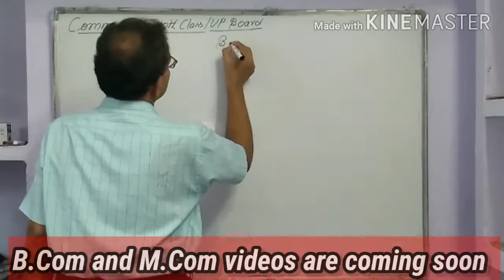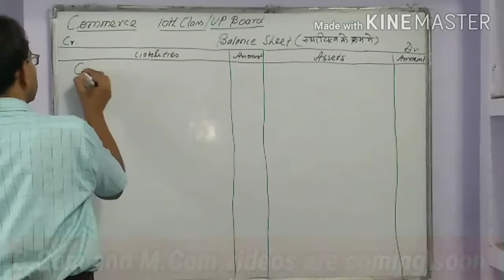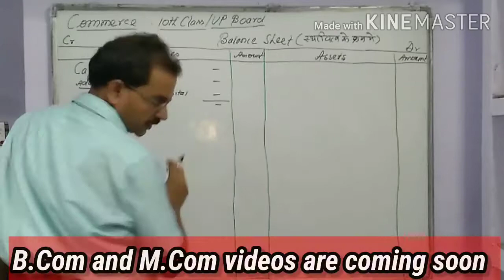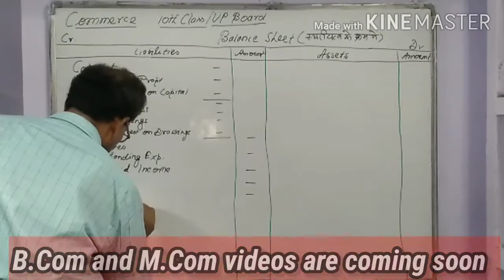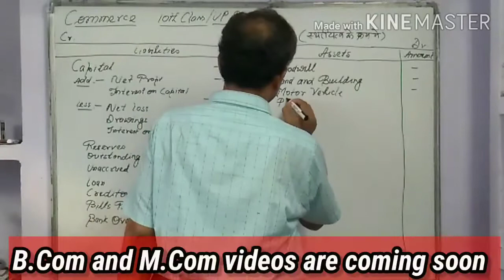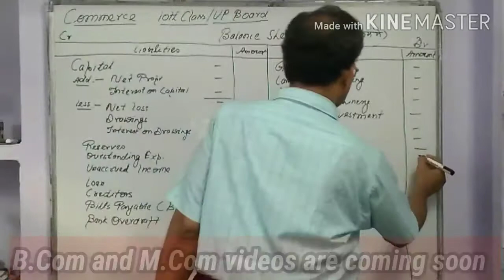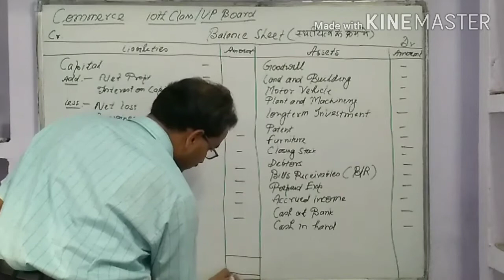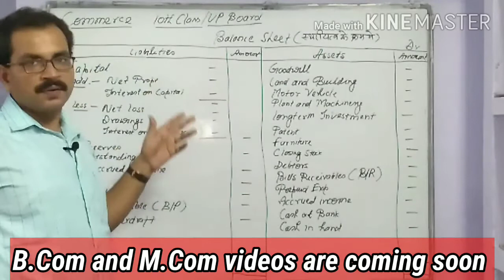Final Accounts (Part-5) | BALANCE SHEET | Class 10th UP Board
This video is in continuation of the FINAL ACCOUNTS.

In this video, meaning and objectives of Balance Sheet have been described. In addition to this, the whole proforma of Balance Sheet has also been clearly explained.

If the students find this video beneficial to their studies, they must SHARE with their friends and classmates so that they could also get benefit from these VIDEOS and if any of you have not SUBSCRIBED our channel, do it immediately.